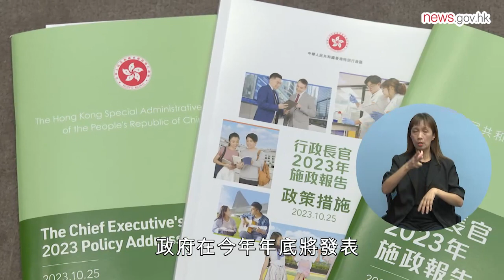啟德等三區擬建智慧綠色集體運輸 (25.10.2023) (手語版)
施政報告提出在東九龍、啟德和洪水橋/厦村建造新型智慧綠色集體運輸，以整體改善東九龍交通、強化啟德區內設施的連貫性，以及貫通元朗區發展，又會推動新能源交通產業。